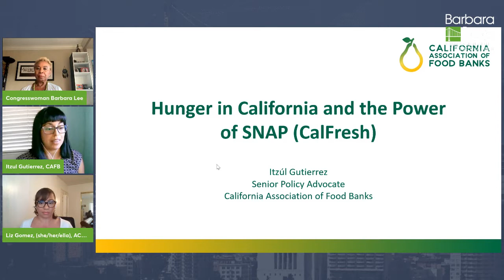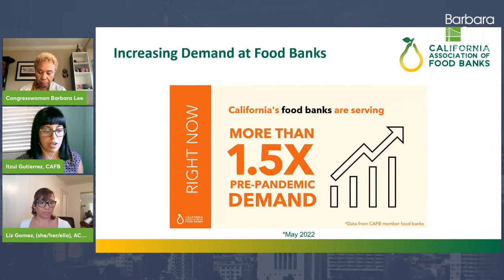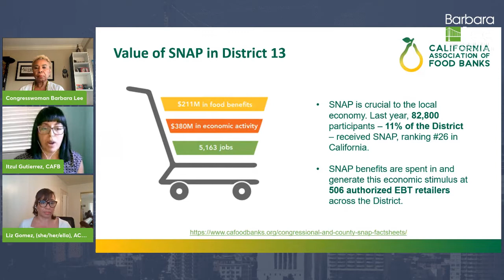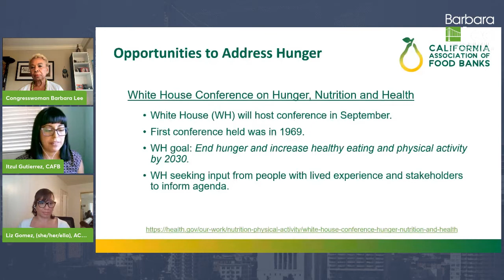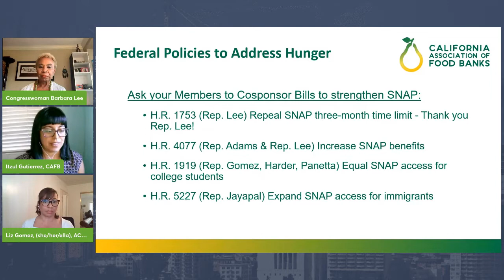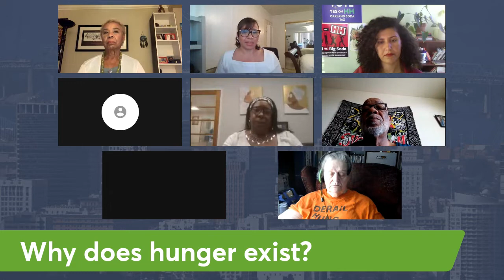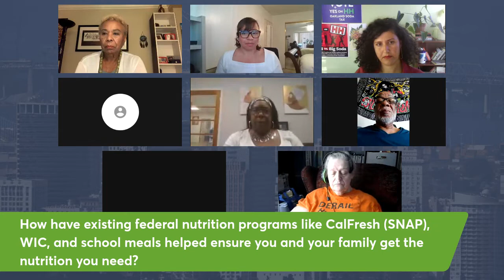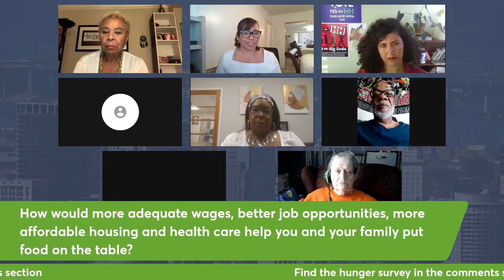Listening Session on Hunger and Poverty with Congresswoman Barbara Lee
FRAC continues to raise up the voices of people with lived experience of hunger and poverty. Join FRAC, Congresswoman Barbara Lee, community food banks, and community members for a listening session to inform the upcoming White House Conference on Hunger, Nutrition, and Health.